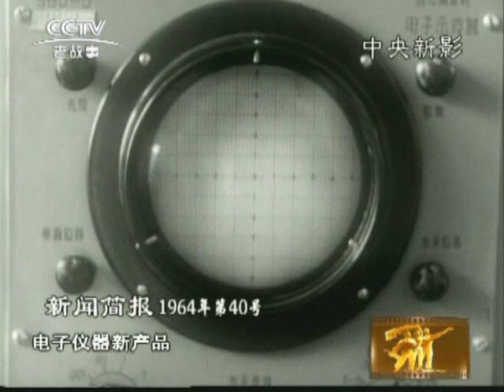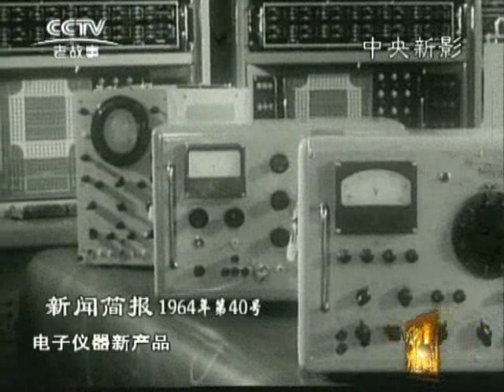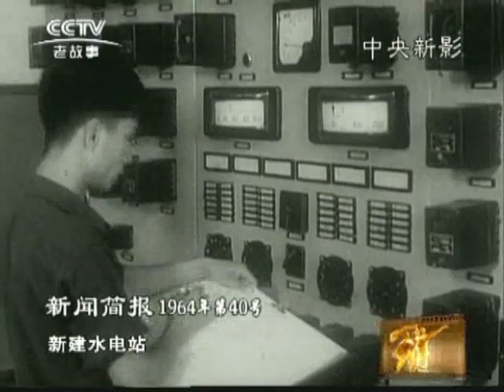1964 40(1964年第40号新闻简报)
工业战线传喜讯。自制轮箍。电子仪器新产品。一条生产自动线。新建水电站。